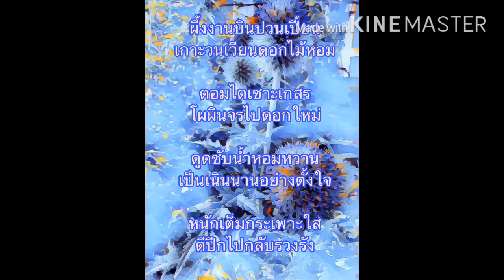ดอกEchinops ritroกับผึ้ง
Echinops ritro and Bee

ธรรมชาติบำบัด :ดอกไม้
ดอกไม้นอกจากจะเป็นสื่อกลางในการบอกรัก หวังดี และกำลังใจกัน ดอกไม้ช่วยให้จิตใจเบิกบาน สุขุมเยือกเย็น ผ่อนคราย รู้สึกดีรวดเร็วขึ้น กระตุ้นการทำงานของระบบประสาท
ดอกEchinops ritro สีม่วงไปทางน้ำเงิน กลิ่นหอมหวานชื่นใจ เป็นที่สนใจของผึ้งมาก
กาพย์ยานี11 คนใต้ชีวิตหลังเกษียณ
Copenhagen Denmark